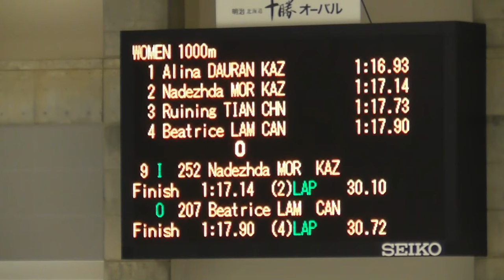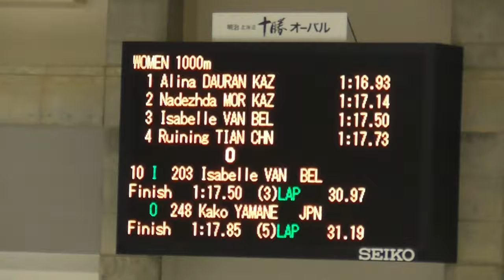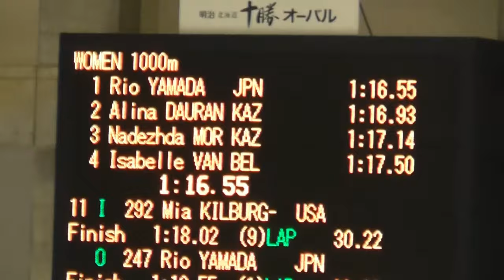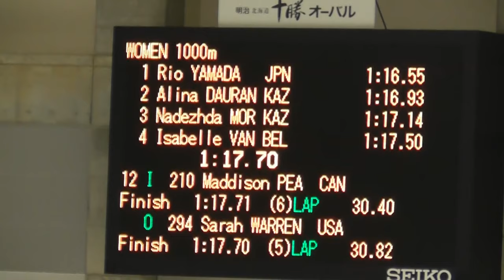Rio Yamada wins Women 1000m Division B. ISU World Cup Speed Skating 2023/24 Obihiro,Japan.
result:Women 1000m Division B
9pair
IN  Nadezhda Morozova KAZ 1'17"14(3)
OUT  Beatrice Lamarche  CAN 1'17"90(9)
10pair
IN  Isabelle  Van Elst  BEL  1'17"50(4)
OUT    Kako Yamane  JPN  1'17"85(8)
11pair
IN   Mia kilburg-manganello USA 1'18"01(11)
OUT  Rio Yamada  JPN  1'16"55(1)
12pair
IN  Maddison Pearman  CAN 1'17"71(6)
OUT  Sarah Warren  USA  1'17"70(5)

I don’ｔ make a video 2nd place Alina Dauranova.

関連動画：

山根佳子選手が女子500ｍ優勝。2019/2020ジャパンカップスピードスケート競技会第１戦。